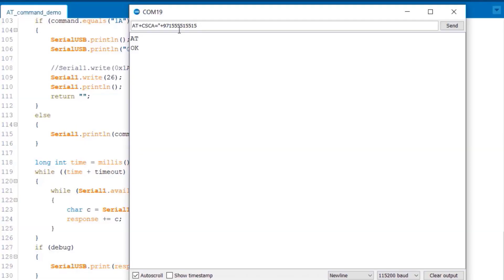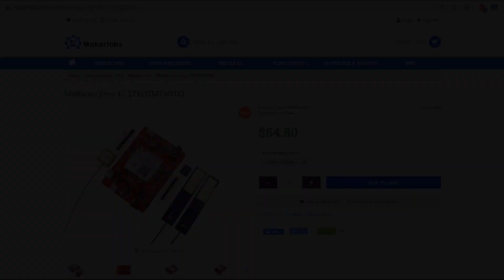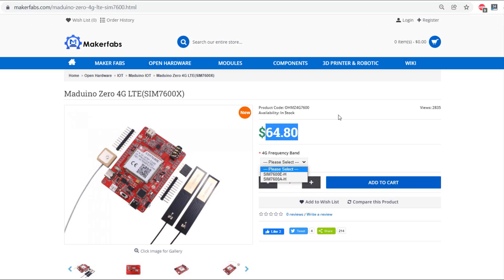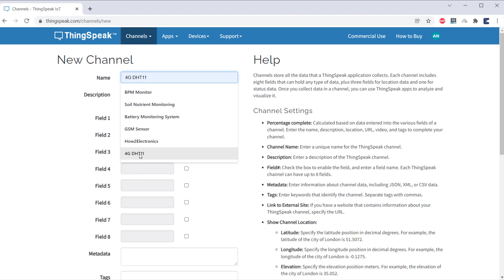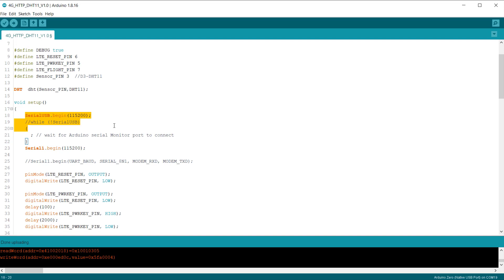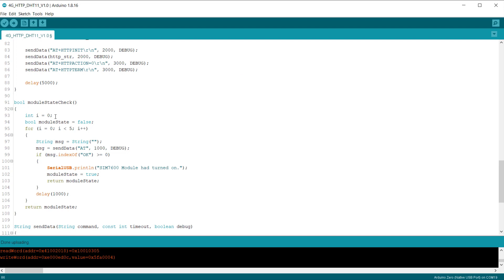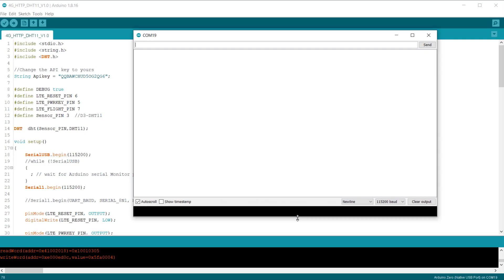Cellular IoT with 4G LTE SIM7600 Modem | Send Data to Server with HTTP Post using SIM7600 & Arduino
0$ PCB + 0$ Shipping fee

𝗣𝗿𝗼𝗷𝗲𝗰𝘁 𝗗𝗲𝘀𝗰𝗿𝗶𝗽𝘁𝗶𝗼𝗻:
In an earlier video, you learned about SIM7600 4G LTE Modem from Makerfabs. We demonstrated the AT commands for making calls and sending SMS. You also learn how to make HTTP requests. This video is the continuation of the previous video. Today we will learn how to use SIM7600 LTE Modem for the Internet of Things application. This is basically a Cellular IoT with a 4G network. This means we  can send Data to Server with HTTP Post using SIM7600 & Arduino

We will use the DHT11 humidity temperature sensor and program the device using Arduino IDE and C Code. And for testing, we will use an IoT platform called Thingspeak. The data from the DHT11 sensor will be uploaded to the Thingspeak server using the 4G Cellular Network.